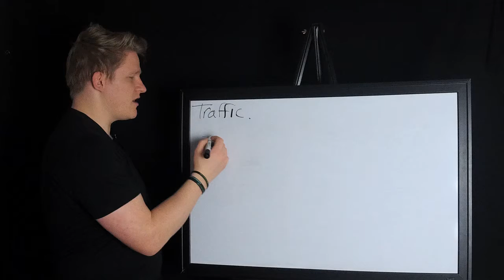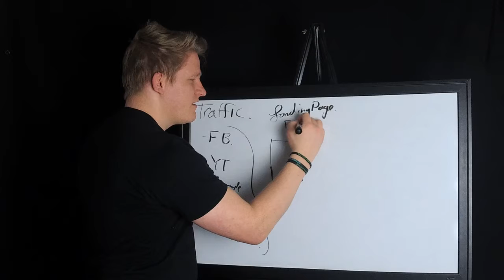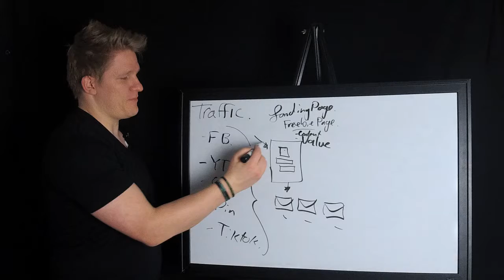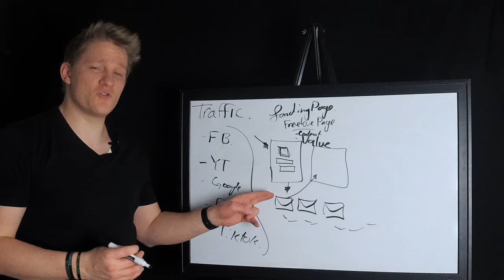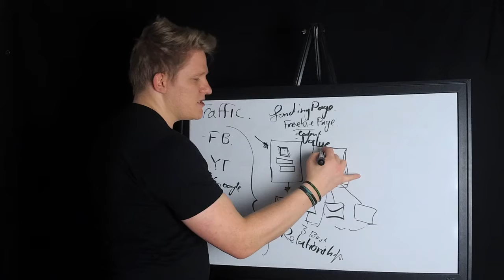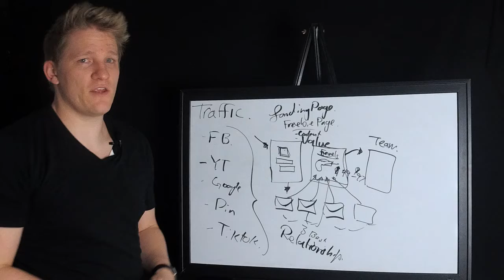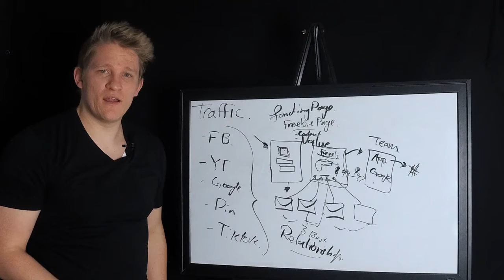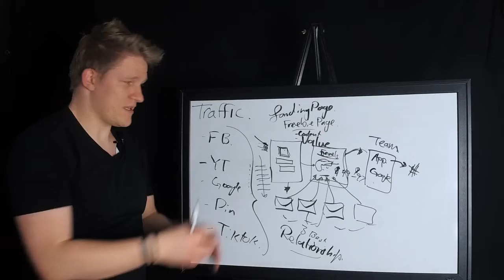How To Use Sales Funnel To Automate Your Network Marketing Business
Get my free auto-recruiting funnel